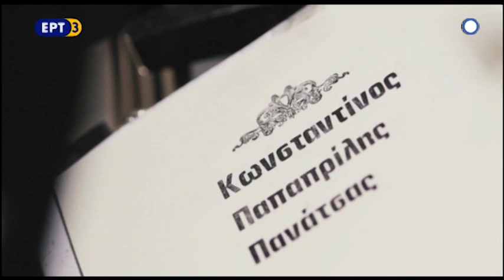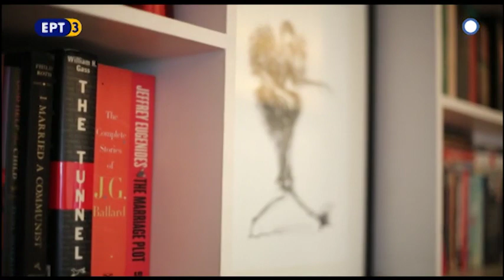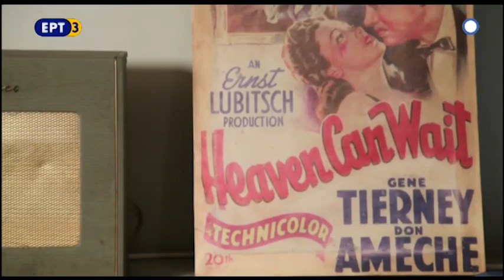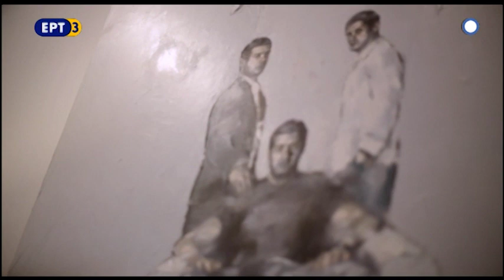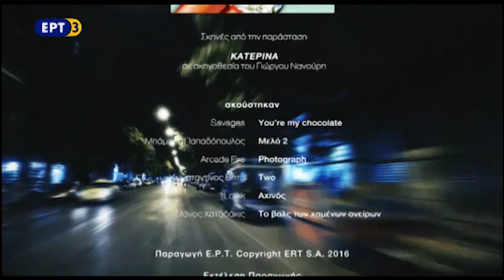Δίγαμμα – Συνέντευξη Αύγουστος Κορτώ | Auguste Corteau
Το «Δίγαμμα» της ΕΡΤ3 με τον Κωνσταντίνο Παπαπρίλη Πανάτσα φιλοξενεί τον Αύγουστο Κορτώ.

Σε μία ξεχωριστή συνέντευξη ο συγγραφέας μιλάει για το σκοτάδι, το φως, τις ιστορίες που ξετυλίγονται στις σελίδες των βιβλίων του.

Η εκπομπή προβλήθηκε στις 9 Νοεμβρίου 2016.

Παρουσίαση-αρχισυνταξία: Κωνσταντίνος Παπαπρίλης Πανάτσας
Συμπαρουσίαση: Τριαντάφυλλος Κωτόπουλος
Διεύθυνση Φωτογραφίας: Δράκος Πολυχρονιάδης, Σάκης Γιούμπασης
Ηχοληψία: Τάσος Καραδέδος, Σίμος Λαζαρίδης
Μοντάζ: Θεόδωρος Τζιάτζιος
Σκηνοθεσία/Αρχισυνταξία: Κωνσταντίνος Νάκης
Διεύθυνση Παραγωγής: Μίνα Αφεντούλη